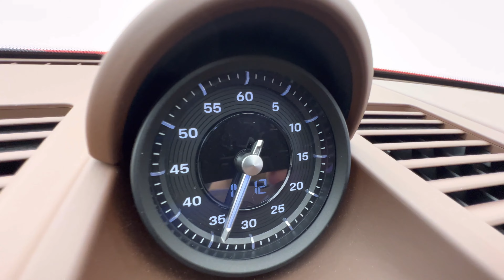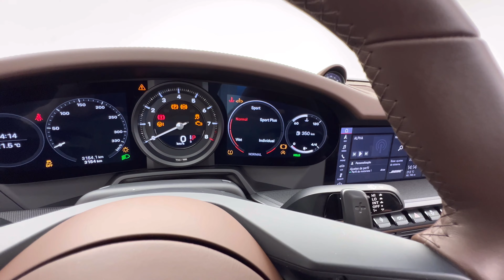PORSCHE 911 CARRERA S TURBO 2021 CONVERSÍVEL PRONTA ENTREGA - Só Veículos